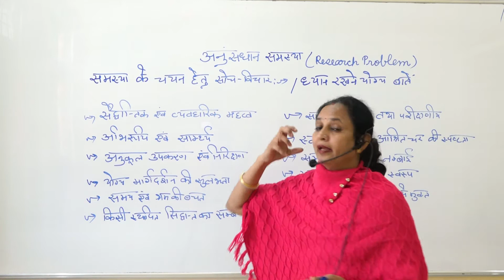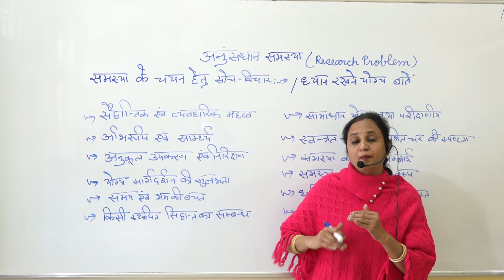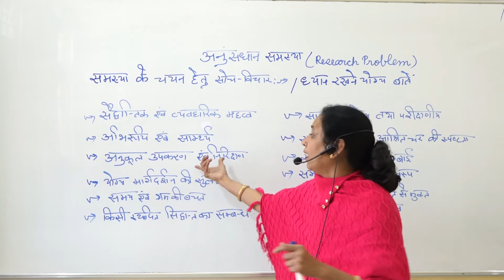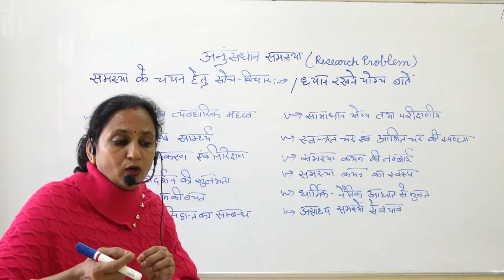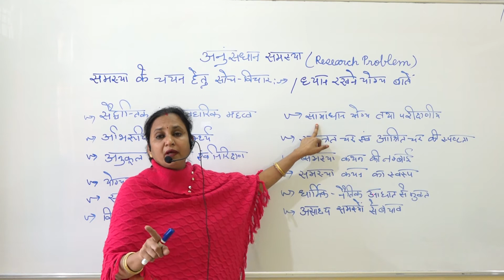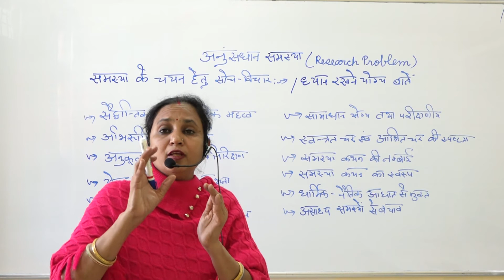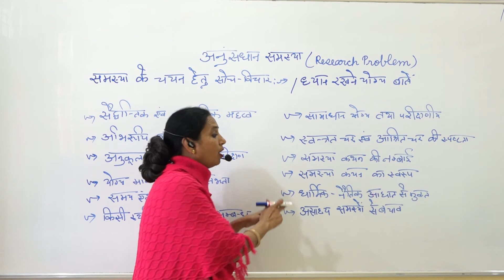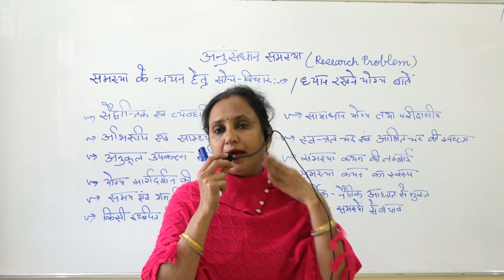Topics for Research Problem